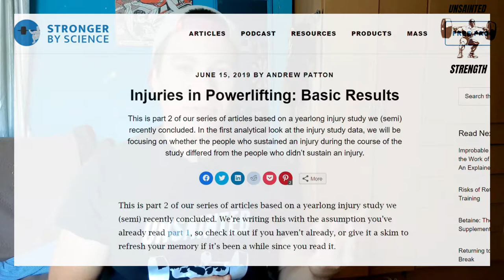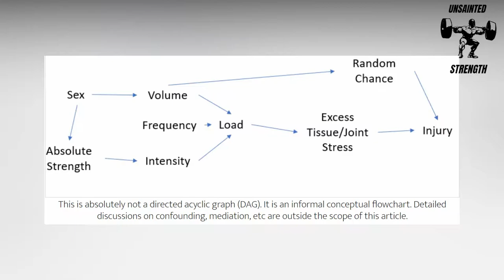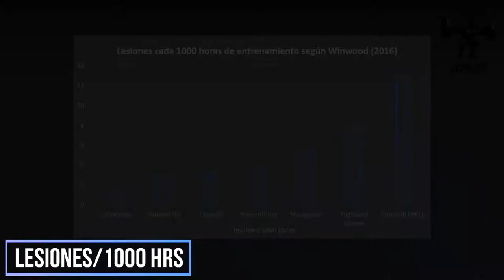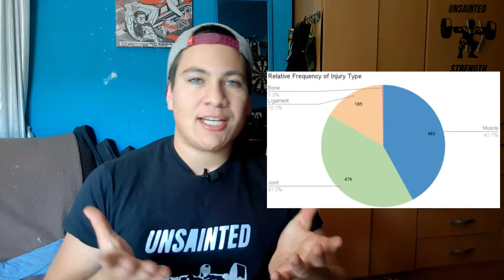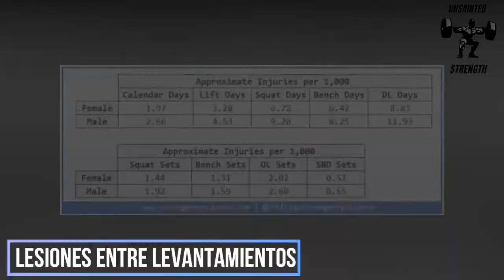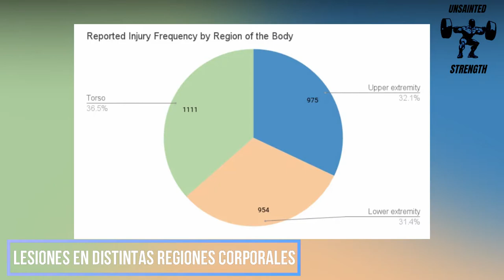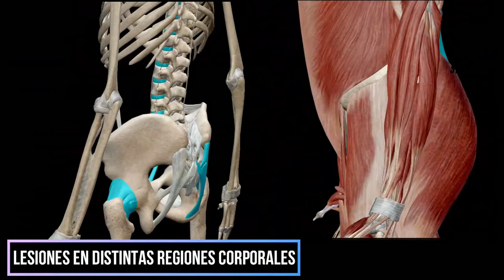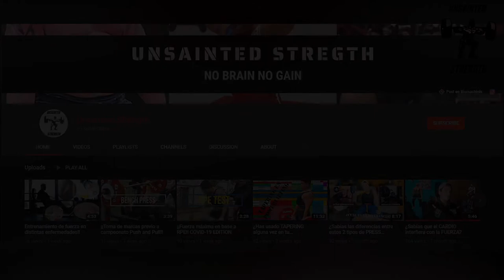LESIONES EN POWERLIFTING: Todo lo que deberías saber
Desde que levantar pesado es un conocido factor asociado con el riego de lesión por el común de la población, sumado a complejas demandas en balance y coordinación, se puede asumir que el riesgo lesivo de este deporte es alto. Pero veamos que nos dice la evidencia científica actual...

Si quieres apoyar este canal lo puedes hacer con donaciones a mi cuenta de PayPal

*Referencias:
- Butragueño, J., Benito, P. J., & Maffuli., N. (2014). INJURIES IN STRENGTH TRAINING: REVIEW AND PRACTICAL APPLICATION. European Journal of Human Movement, 29-47.
- PATTON, A. (2017). What I Learned About Injury Rates from Surveying 1,900 Powerlifters. Stronger by Science.
- PATTON, A. (2018). Injuries in Powerlifting: Background and Overview. Stronger by Science.
- PATTON, A. (2020). What Factors Influence Injury Risk in Powerlifters? (Injury series, Part 3). Stronger by Science.
- Siewe, J., Rudat, J., Röllinghoff, M., Schlege, U. J., Eysel, P., & Michael., J. W.-P. (2011). Injuries and Overuse Syndromes in Powerlifting . Int J Sports Med, 703 – 711.
- Ulrika Aasa, I. S. (2017). Injuries among weightlifters and powerlifters: a systematic review. Br J Sports Med, 211-219.
- Winwood., J. W. (2016). The Epidemiology of Injuries Across the Weight-Training Sports. Springer International Publishing Switzerland , 479–501.